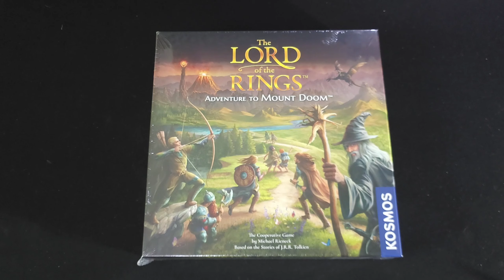unboxing The Lord of the Rings Adventure to Mount Doom.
Unboxing The Lord of the Rings Adventure to Mount Doom, novo jogo do Senhor dos Anéis.

BoardGame In Box, sua próxima jornada épica está aqui!!!